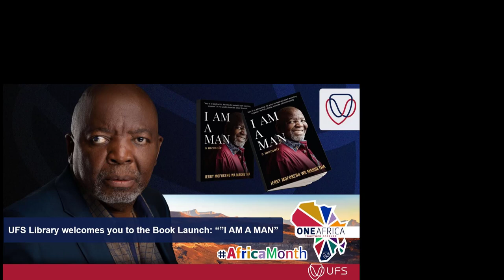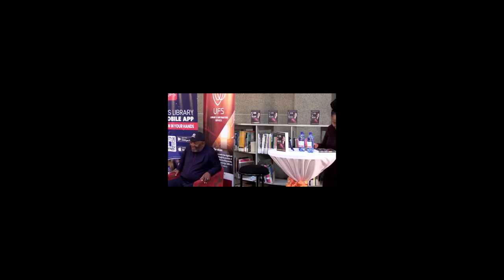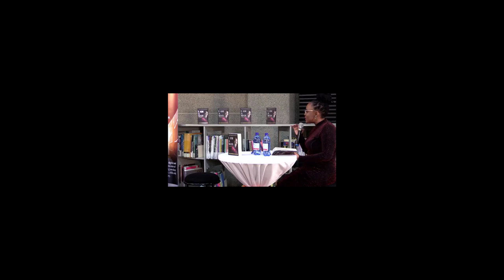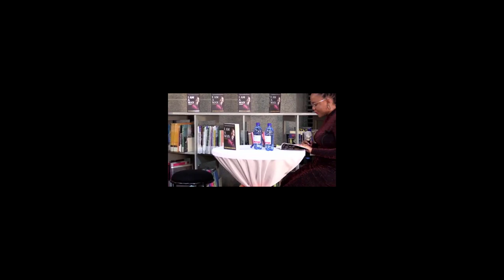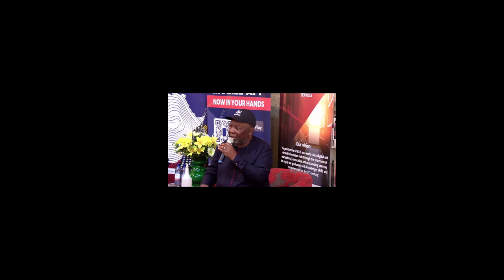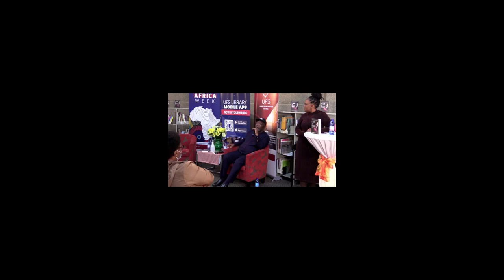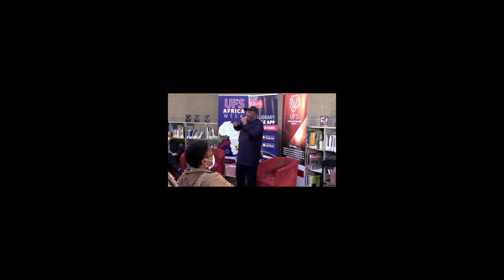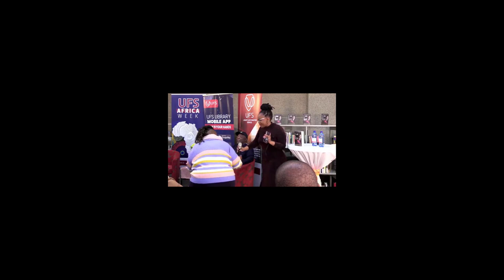Book Launch: I am a man